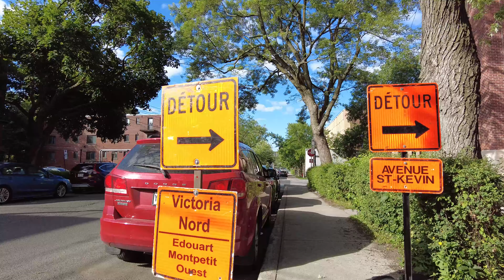Montreal Morning Walk from CDN to NDG - Summer 2022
Morning walk in Montreal from Cote-des-Neiges (CDN) to Notre-Dame-de-Grace (NDG). Video recorded on Thursday, July 07, 2022 at 7:30 am.

00:00 Av. Willowdale
10:35 Av. Louis-Colin
12:45 Av. Lacombe
18:40 Av. Decelles
20:55 Rue Jean-Brillant
21:40 Jean Brillant Park
24:00 Av. Swail
25:00 Ch. de la Côte-des-Neiges
30:15 Bd Édouard-Montpetit
45:50 Ave. Mountain Sights
48:00 Av. Isabella
54:15 Macdonald Park